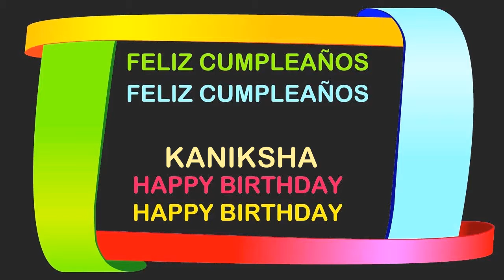Kaniksha Birthday Postcards & Postales